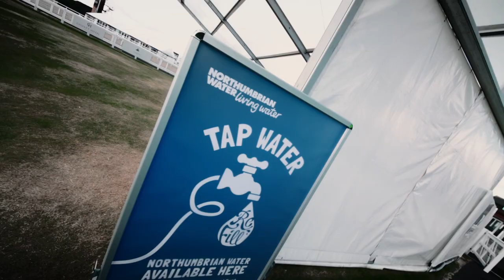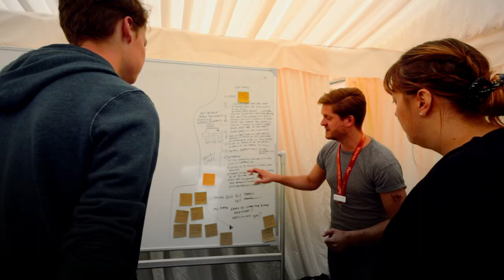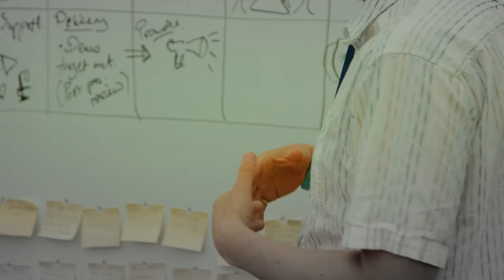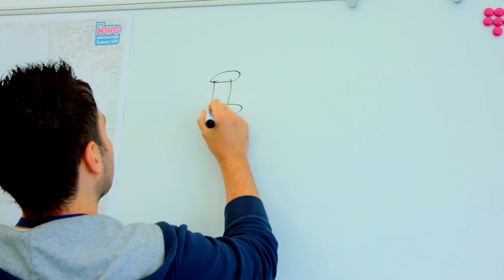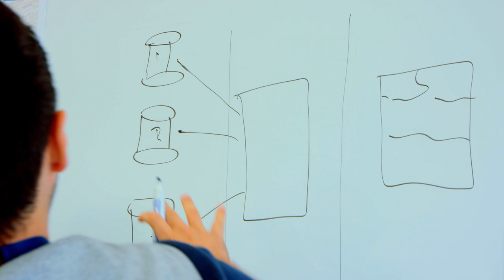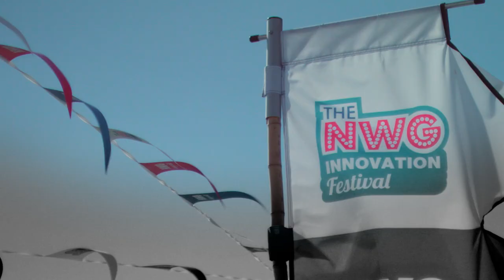NWG Innovation Festival '18 Week best bits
Here's the best bits of the week that was NWG Innovation Festival 2018 - sit back and enjoy!